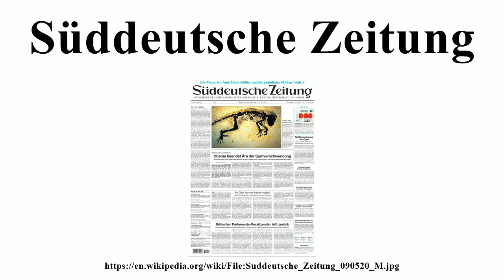Süddeutsche Zeitung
Image-Copyright-Info
Author-Info:   Süddeutsche Zeitung

Image-Copyright-Info